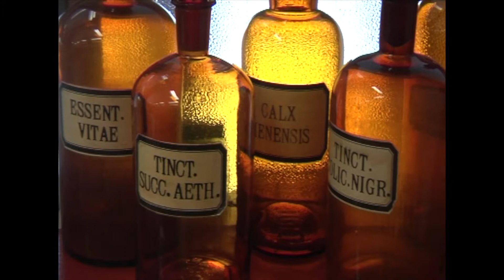Apteekkimuseon video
Kevään 2014 videonäyttötyö